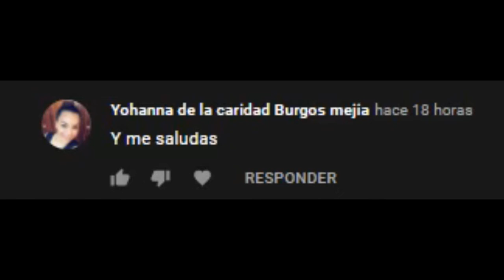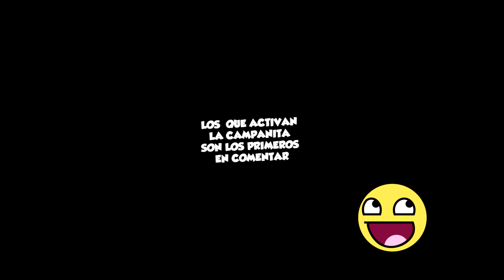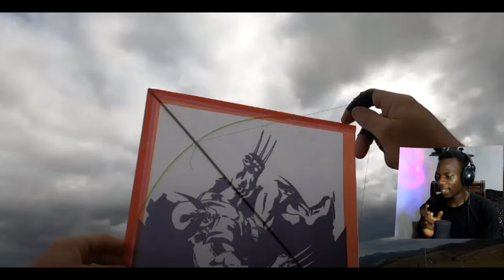VEO FESTIVALES DE PIPAS Y NO CREERAN LAS MULTITUDES QUE SE JUNTAN A VOLAR -Moises Ledeus-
Hoy reaccione a unos videos de pipas, mas bien unos festivales me impresione AL VER  como se juntan en masa para lajiar con estas epicas chichiguas PIPAS, Me gusto mucho hacerla